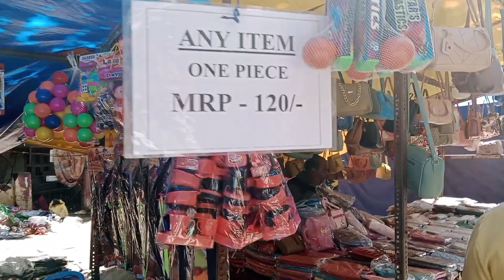Kadalekai parishe 🤩| Kadu Malleshwara Temple😇| Tulu vlog✨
Hi guys...I hope you all are doing well keep supporting